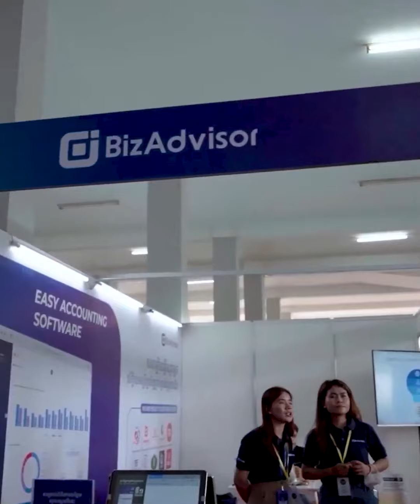កម្រមានអ្នកដឹង! ក្រៅពីរកស៊ីវិស័យប្រេងឥន្ធនៈ ក្រុមហ៊ុន Sokimex កំពុងតែរកស៊ីជំនួញគ្រាក់ៗទាំងនេះ ថែមទៀត